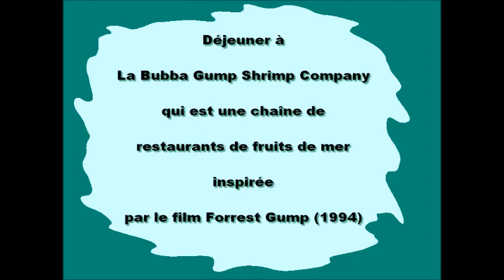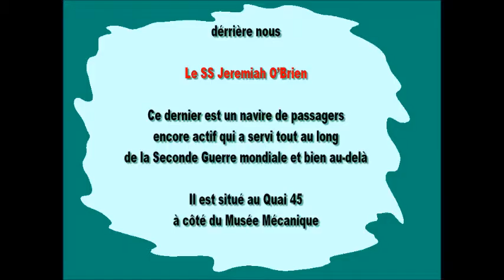Ouest américain - Pier 39 et Quai 45, le Jeremiah O’Brien - San Francisco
La « jetée n°39 » (Pier 39) est une jetée aménagée en centre commercial à San Francisco.  De la jetée 39 on peut voir l'île d'Alcatraz et le Pont du Golden Gâte.
De nombreux commerces et attractions s'y trouvent, dont :
    • Des lions de mer installés depuis 1990 sur l’ouest du quai, le Hard Rock Café, le restaurant Bubba Gump Shrimp Company inspiré du film Forrest Gump, un magasin de confiserie, un magasin consacré aux sports nord-américain.et pleins d’autres boutiques ainsi que de multiples attractions dont le Carrousel.
La jetée apparaît dans le jeu vidéo Grand Theft Auto: San Andreas sous le nom de Pier 69 « le nombre 69 faisant référence à la position sexuelle ». Une des missions du jeu s'y déroule et porte son nom.

Puis nous sommes allés au Quai 45 qui se trouve à coté pour voir le Jeremiah O’Brien de l’US Navy qui a navigué pendant la seconde guerre mondiale